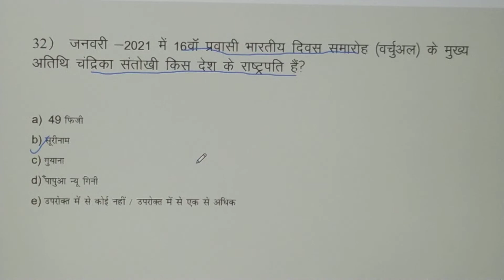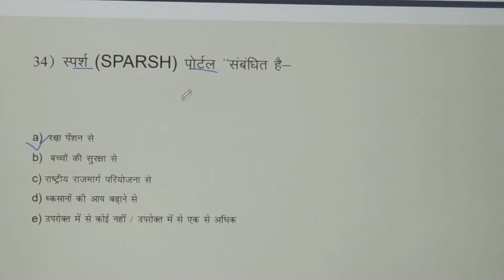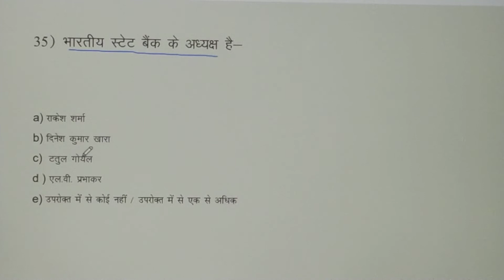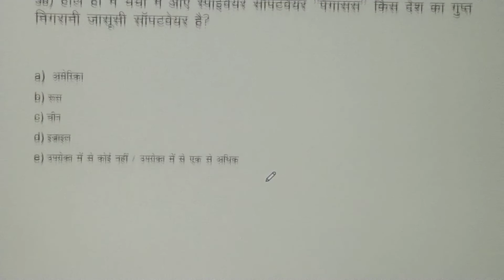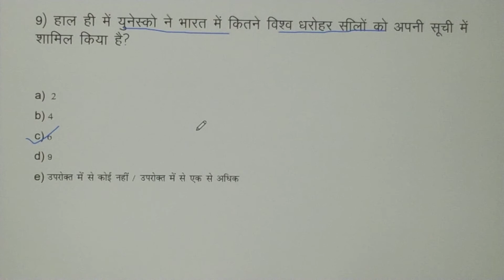Daily current affairs|By Munesh sir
Daily current affairs|Munesh Sir Gec|